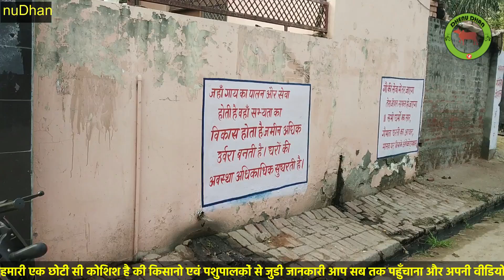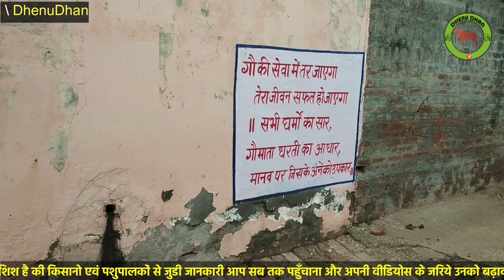पैसे के बल पर डेरी फार्म किया तो हो जाओगे फेल, फिर क्या है सफलता की कुँजी ?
ये कोई नही बताएगा आपको, 100% सफलता की गारण्टी ऐसे करो कभी नुक्शान नही होगा.